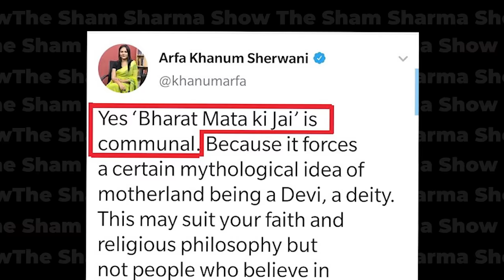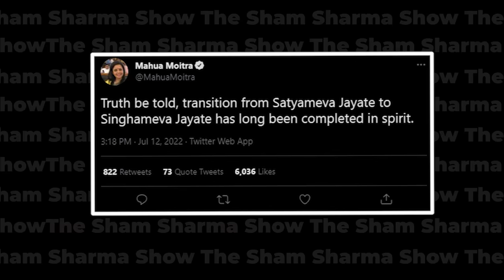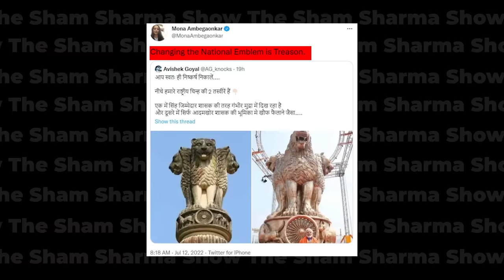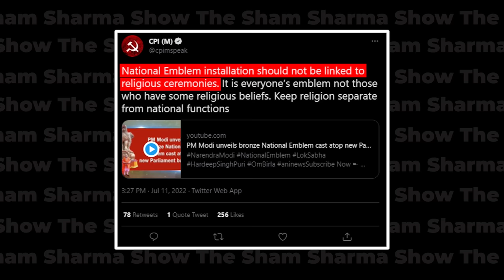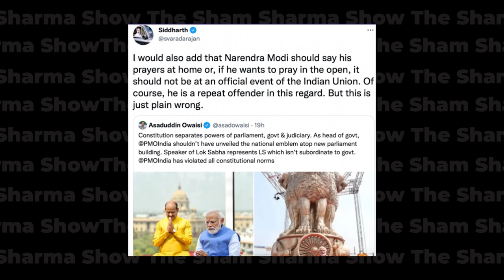MELTDOWN Over New National Emblem | But Why?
Another meltdown was caused by PM Modi this week as he unveiled the updated national emblem of India - the Sarnath Lion. Opposition parties and Leftists have complained that the new national emblem design is too "aggressive".

We enjoy some of these meltdowns, and we see the comparisons of the updated national emblem with the original Sarnath Lion design.

We also see why the opposition is so against the "aggressive" design of the national emblem - the new design represents an India that is waking up and rediscovering its Kshatriya Dharma, a Dharma that had been suppressed by the Marxist-Peaceful nexus for decades.

0:00 Intro
1:23 New National Emblem Meltdowns
6:20 The Importance Of Symbols
7:34 Marxist Neutering Of India
8:33 Rediscovery Of India's Kshatriya Dharma
9:26 Modi Understands Symbolism